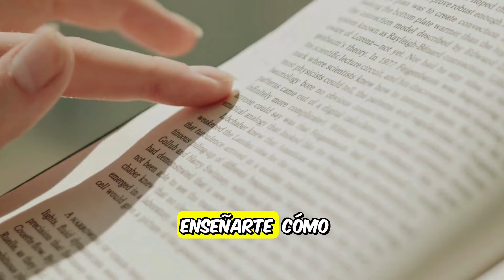AMPLÍA Tu CONCIENCIA Con EL CONDE SAINT GERMAIN I Crea Tu Futuro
Bienvenidos a Crea Tu Futuro en este video conocerás las enseñanzas metafísicas del conde de Saint Germain, referentes a la concepción del tiempo, la autorealización y el desarrollo espiritual entre otras que te aproximarán cada vez mas a atraer lo que deseas.

Estas viendo Crea Tu Futuro

Revelaciones Sorprendentes sobre Metafísica Universal - Saint Germain - AUDIOLIBRO
La Audioteka

Metafísica para la vida diaria | ✨ TEXTO EN PANTALLA para ver decretos | Saint Germain
Cultiva tu FE